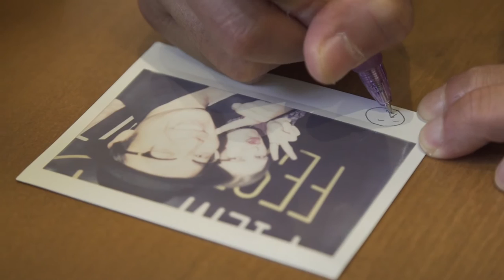Interview met Keisuke Yoshida van Himeanole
De film wordt vertoond tijdens de 43ste editie van Film Fest Gent, bekijk de speeldata

Met dank aan Sjoerd Tanghe